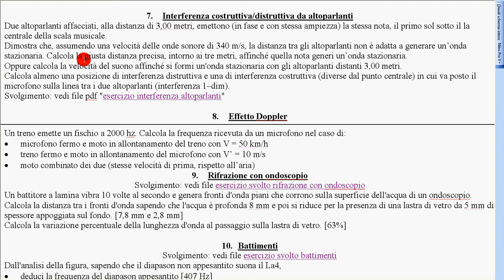interferenza altoparlanti 5